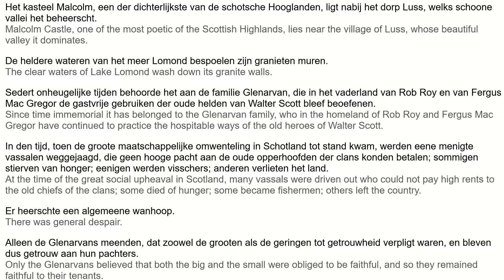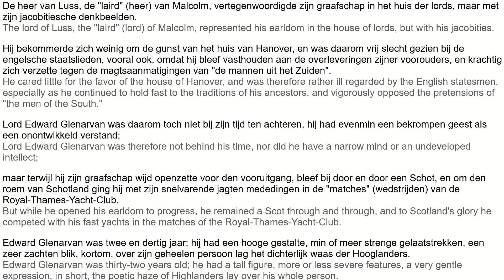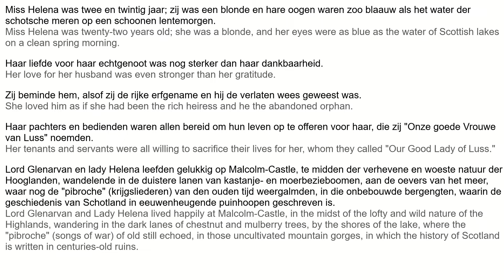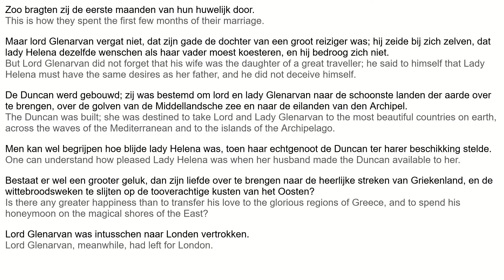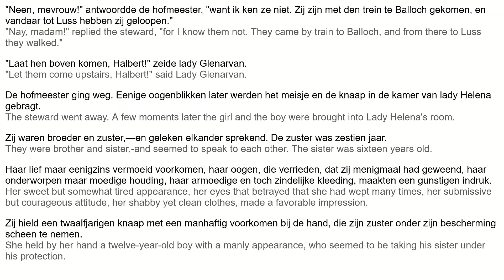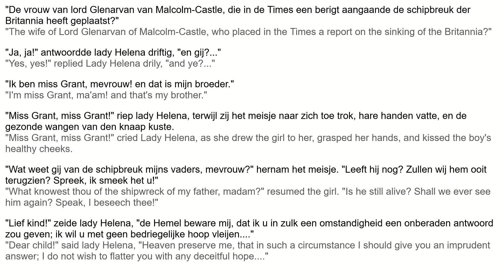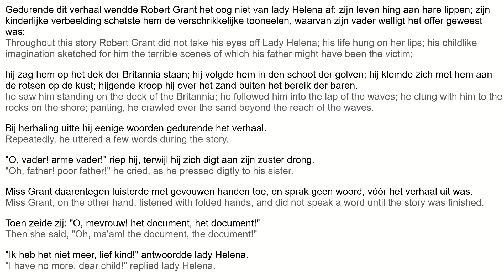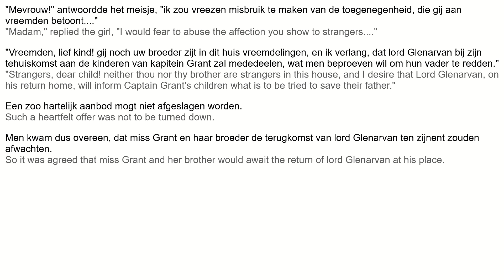LEARN DUTCH The Children of Captain Grant | part 3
Learn Dutch with bilingual book in Dutch and English. Reading parallel text books enables language learners to read beyond their proficiency level and still learn new vocabulary.

A bottle washes ashore off Scotland containing a badly battered message from Captain Grant who has been shipwrecked. A Scottish lord and his wife, an absent-minded French professor and the captain's children set out on a journey to find him. An exciting story and also a very comprehensive geography lesson.

Een fles spoelt aan bij Schotland met daarin een zwaar gehavend bericht van Kapitein Grant die schipbreuk heeft geleden. Een Schotse Lord en zijn vrouw, een verstrooide Franse professor en de kinderen van de kapitein gaan op reis om hem te vinden. Een spannend verhaal en ook een zeer uitgebreide aardrijkskundeles.

The Children of Captain Grant is a novel by French author Jules Verne. The novel consists of three parts, which were published in the period 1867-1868.

De kinderen van kapitein Grant is een roman van de Franse schrijver Jules Verne. De roman bestaat uit drie delen, die uitkwamen in de periode 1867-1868.